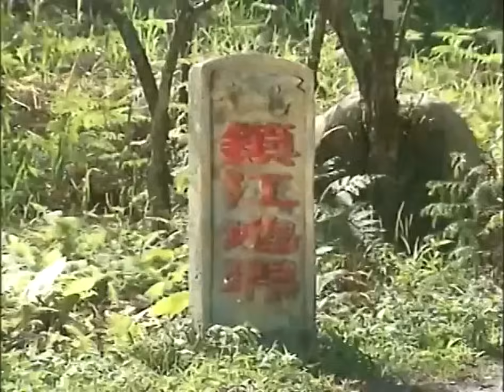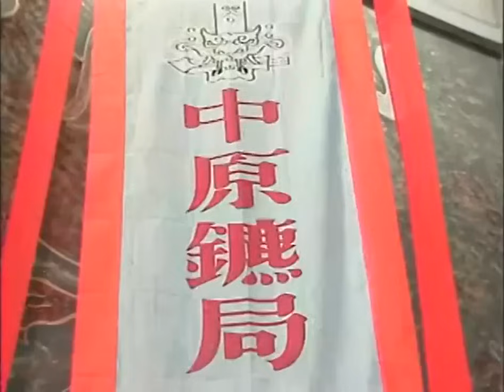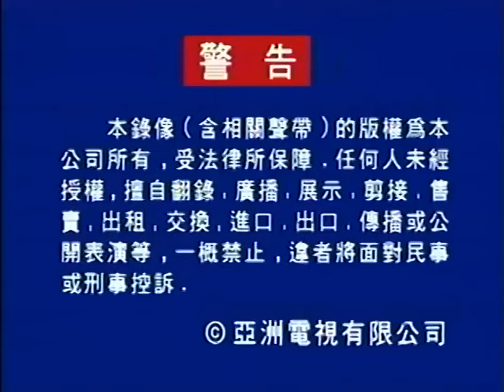Trung Nguyên Kiếm Khách tập 3